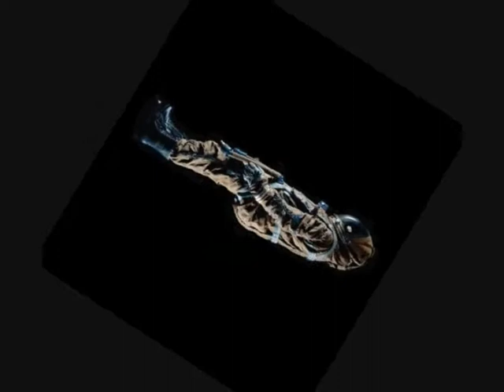Forgotten Cosmonaut - by Ultra Maverick Oscillator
Australian space rock at it's finest.
A song by Ultra Maverick Oscillator which depicts the tale of a Cosmonaut lost in space & time.

Ultra Maverick Oscillator is:

Ben Shields - Vocals & Space FX
Nathan Wall - Drums & Space FX
Rory O'Donnell - Guitar & Space FX